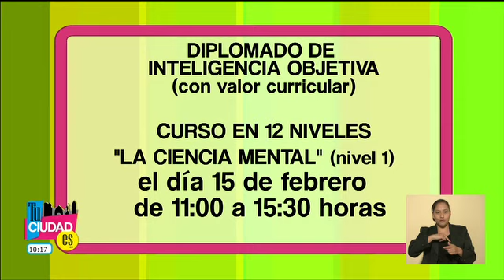Tu Ciudad Es "Tu Superación" Ser contra valer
Tu Ciudad Es,"Tu Superación",
Ser contra valer,
Martín Aparicio.